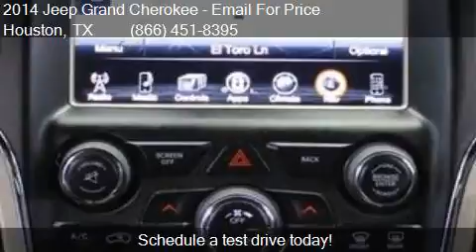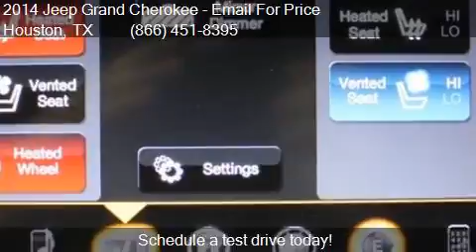2014 Jeep Grand Cherokee Limited 4x4 4dr SUV for sale in Hou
This 2014 Jeep Grand Cherokee Limited 4x4 4dr SUV is for sale in Houston, TX 77598 at Texas Auto South.

Engine: 3.6L V6
Transmission: Automatic 8-Speed
Color: Brilliant Black Crystal Pearlc
Mileage: 38259
Contact Texas Auto South 16200 Hwy 3 Houston, TX 77598 to test drive this 2014 Jeep Grand Cherokee Limited 4x4 4dr SUV today.